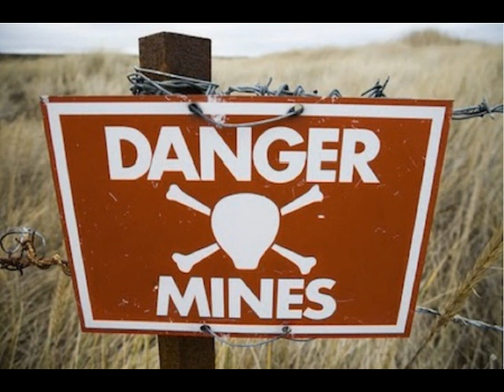Attachment and Timing, BEWARE!